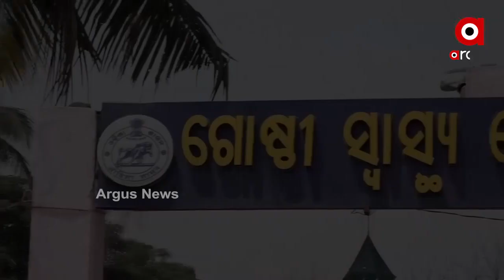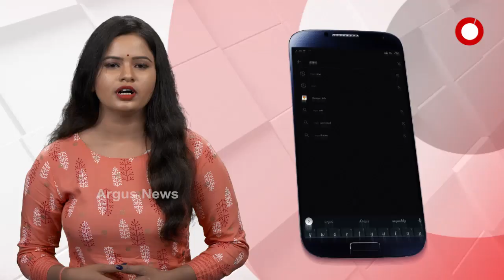ପିପିଲି ଉପନିର୍ବାଚନ ପାଇଁ ଆରମ୍ଭ ହୋଇଯାଇଛି ହାଇଭୋଲଟେଜ ପ୍ରଚାର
ପିପିଲି ଉପନିର୍ବାଚନ ପାଇଁ ଆରମ୍ଭ ହୋଇଯାଇଛି ହାଇଭୋଲଟେଜ ପ୍ରଚାର ମାଳମାଳ ନେତାଙ୍କ ଡେରା ଏବେ ପିପିଲି ଆଉ ଡେଲାଙ୍ଗରେ .. 35 ବର୍ଷ ଧରି କ୍ଷମତାକୁ ଧରିଥିବା ବିଜେଡି ପାଇଁ ଚଳିତ ନିର୍ବାଚନ ଚ୍ୟାଲେଞ୍ଜ ପାଲଟିଥିବା ବେଳେ 35 ବର୍ଷରେ କାହିଁକି ବିକାଶ ହୋଇନି ଏହାକୁ ନେଇ ପ୍ରଶ୍ନ ଉଠାଉଛନ୍ତି ଭୋଟର..